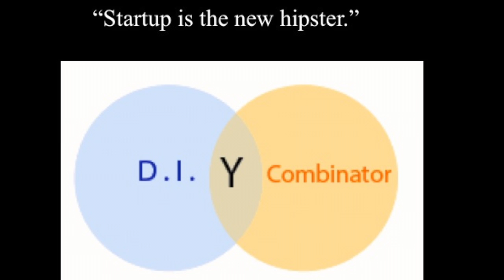Don't Feed the Starving Artists: Anna Wolfe at TEDxNCSU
Anna Wolfe talks about what it means to be an artist.